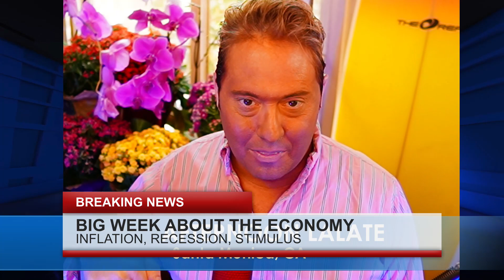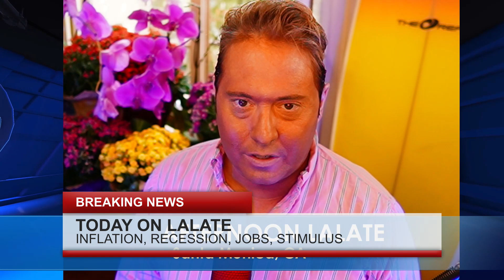NEW SSI SSDI Stimulus!! $82000 STIMULUS Checks | CONFIRMED New Stimulus Checks 🌅 SUNSET LALATE 🌅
Enjoy watching this video from LALATE entitled NEW SSI SSDI Stimulus!! $82000 STIMULUS Checks | CONFIRMED New Stimulus Checks 🌅 SUNSET LALATE 🌅

0:00    Intro:  Stimulus Check

1:00 STIMULUS CHECK UPDATE
2:00 SECOND STIMULUS CHECK
3:00 THIRD STIMULUS CHECK
4:00 FOURTH STIMULUS CHECK
5:00 FIFTH STIMULUS CHECK